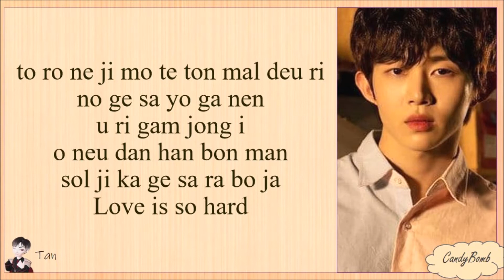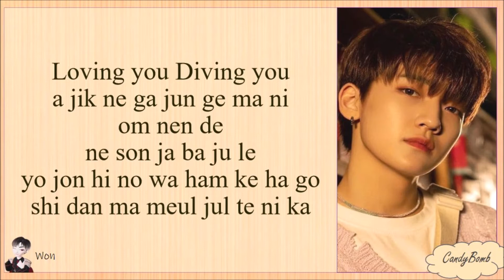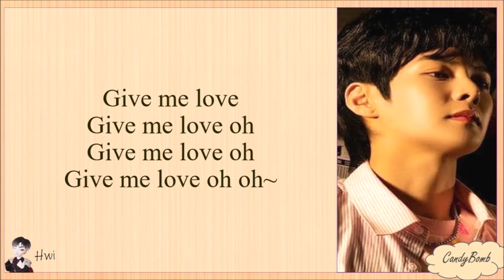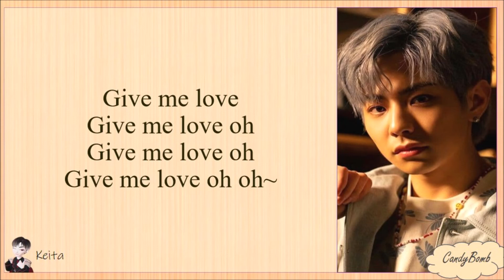CIIPHER 'GIVE ME LOVE' EASY LYRICS